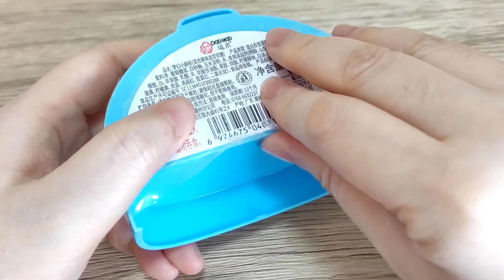Cute Cabinet & Sushi Shape Gummy Candy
Like the packaging of Sushi 🍣